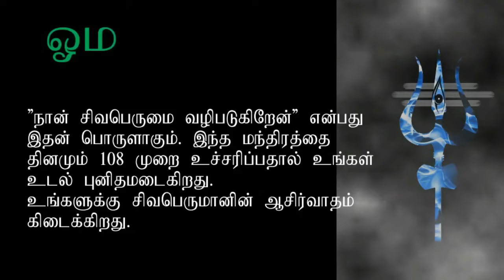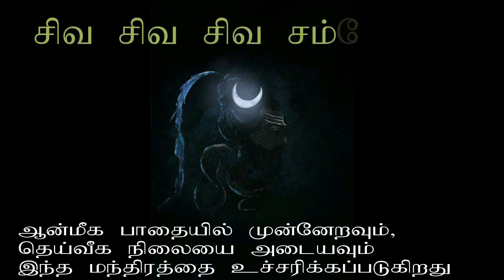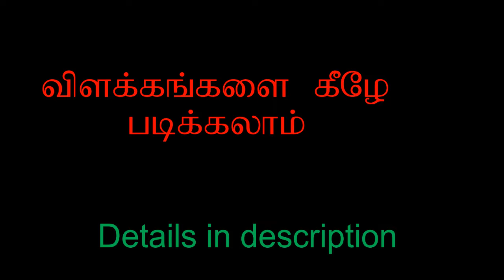உலகிலேயே அதிக சக்தி வாய்ந்த ஐந்து சிவ மந்திரங்கள் / Five Most powerful Shiva Mantras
1. ஓம் நமசிவாய
சிவபெருமானின் இந்த  இந்த மந்திரம் அனைவராலும் அறியப் பட்டது. "நான் சிவபெருமானை  வழிபடுகிறேன்" என்பது இதன் பொருளாகும். இந்த மந்திரத்தை தினமும் 108 முறை உச்சரிப்பதால் உங்கள் உடல் புனிதமடைகிறது. உங்களுக்கு சிவபெருமானின் ஆசிர்வாதம் கிடைக்கிறது.
1. Om nama shivaya
It means, “You worship Shiva”, Your body will be  sanctified by chanting this mandra 108 times daily get the blessings of Shiva.

2. ருத்ர மந்திரம் :
ஓம் நமோ பகவதே ருத்ரே
இது ருத்ர மந்திரமாகும். இறைவன் சிவபெருமானின் ஆசிகளைப் பெற இந்த மத்திரத்தை உச்சரிக்க வேண்டும். இது உங்களுக்கு வேண்டிய ஏதாவது ஒரு குறிப்பிட்ட விருப்பத்தை நிறைவேற்ற பயனுள்ளதாக இருக்கும்.
2. Rudra Mandra
Om namo bhagavathe rutraya
You have to chant this mandra to get the blessings of Lord shiva, It can useful to fulfill a specific wish for something you need.

3 ஆதி மந்திரம்
சிவ சிவ சிவ சம்போ
ஆன்மீக பாதையில் முன்னேறவும் தெய்வீக நிலையை அடையவும் இந்த மந்திரம் உச்சரிக்கப்படுகிறது

3. Ancient Mandra
Siva Siva Siva Sambo
This mantra is uttered to advance on the spiritual path and attain the divine state.
4 பஞ்சாட்சர மந்திரம்
சிவயநம யநமசிவ மசிவாயந வயநமசி நமசிவய

இந்த பஞ்சாட்சர மந்திரத்தை உச்சரிக்கும்போது பஞ்சபூத சக்திகளையும் பெற முடியும் ஐந்து எழுத்துக்களும் ஒவ்வொன்றும் ஒவ்வொரு விரல்களை குறிப்பதாக சொல்லப்படுகிறது. நம் ஐந்து விரல்களுக்கும் ஐந்து பூதங்களை அடக்கியாளும் சக்தி இந்த மந்திரத்தை உச்சரிக்கும்போது ஏற்படுகிறது
4 Panchachara
Sivayanama yanamasiva masivayana vayanamasi namasivaya

It is said that when chanting this Panchachara mantra, five letters which can get the Panchaputra powers to each and every finger. The repressive power of our five fingers control five poodas (universal power)

5. யோக மந்திரம்
விரும்பியது நிறைவேறும் மந்திரம்

5.Yoga Mantra

The magic of fulfilling the desired.